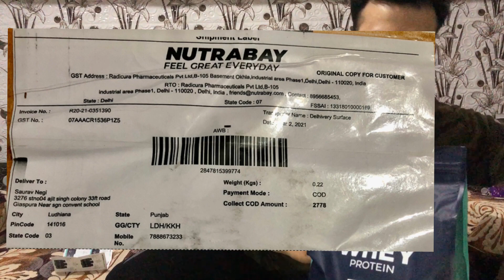Nutrabay unboxing || Nutrabay Whey || Creatine Monohydrate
nutrabay-whey-protein-concentrate
weight=2kg
flavour=unflavoured
Price:- 2399₹

nutrabay-micronised-creatine-monohydrate weight=250g
flavour=unflavoured
Price:-379₹